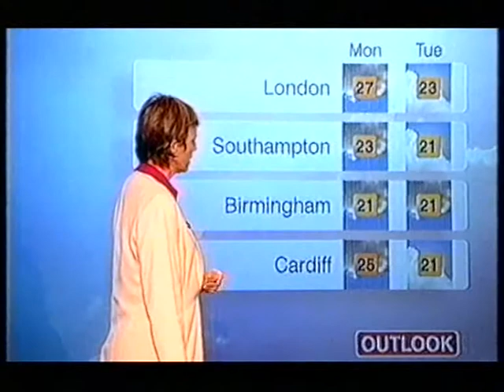BBC Weather 15th July 2005